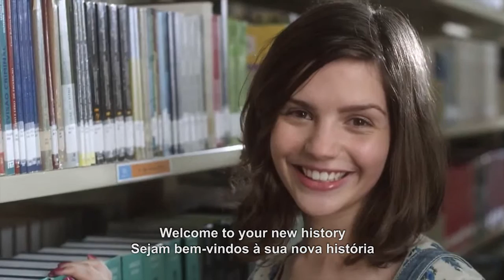Unisul - Reinvente sua história (legendado)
Vídeo institucional da Unisul - Reinvente sua história (com legenda em Inglês e Português)